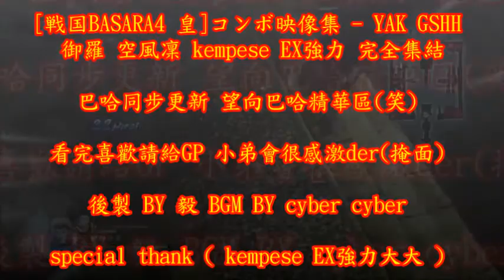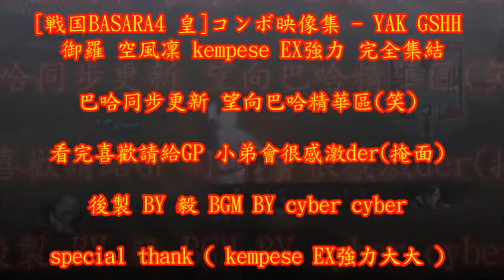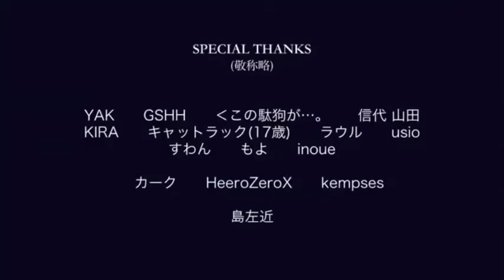[戦国BASARA4 皇] 豐臣秀吉 - コンボ映像集 TAG COMBO MAD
YAK GSHH 御羅 空風凜 kempese EX強力 日本台灣 神人大會師 完全公開 風魔小太郎コンボ映像集 連段演示 TAG COMBO Movie TAG COMBO MAD MMD 最強コンボ タッグコンボMAD 戦国BASARA4皇 タッグコンボMAD 空戰高速PT 千利休コンボ 足利義輝コンボ 猿飛佐助コンボ 石田三成コンボ 巴哈精華區 SENOGKU BASARA 4 sumeragi COMBO BASARA4 COMBO sumeragi